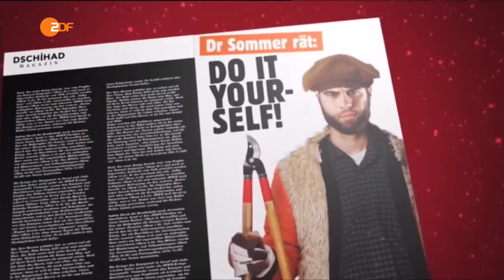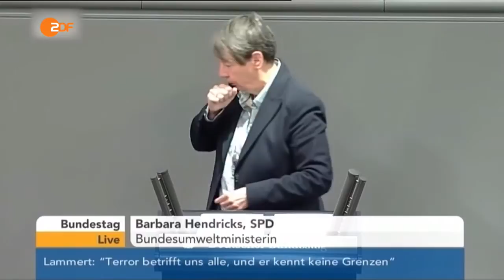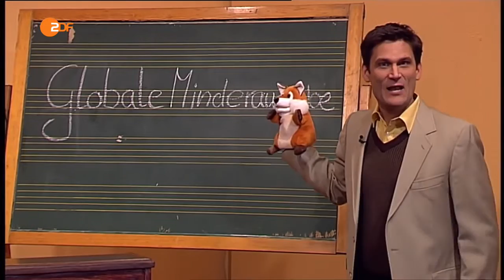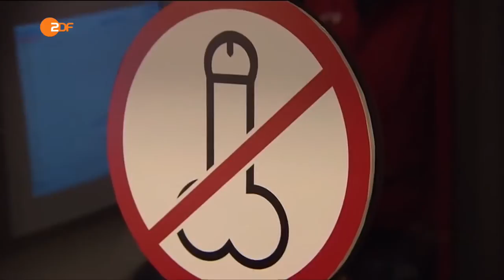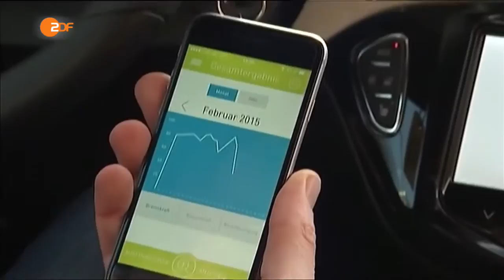Heute Show 01 04 2016 komplett